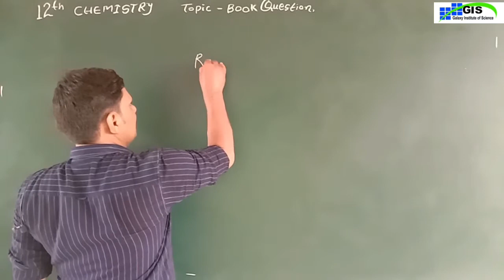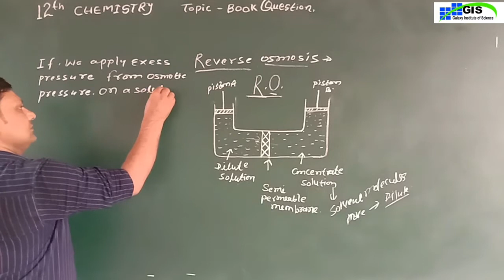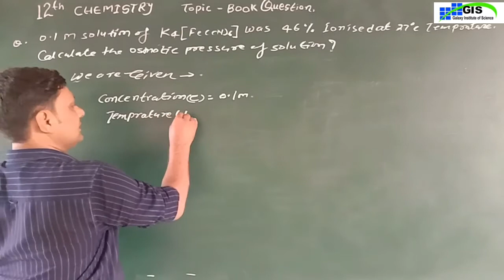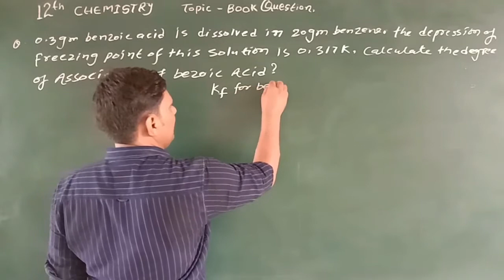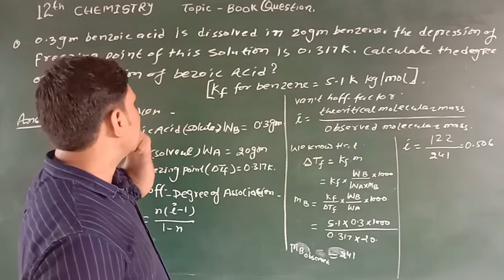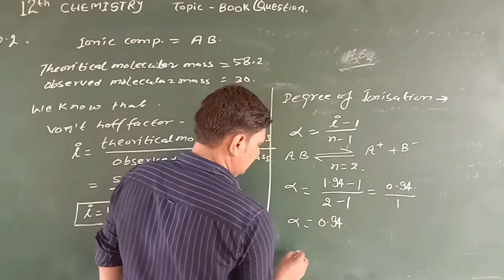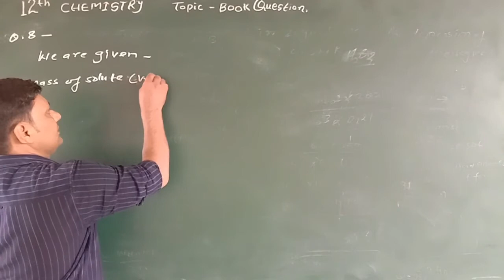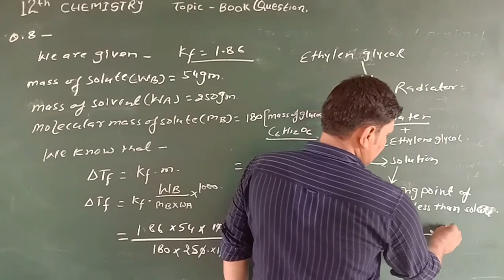12th CHEMISTRY Chapter-2nd | Book Questions | Solution | Part-16 | ENGLISH MEDIUM | RBSE NCERT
GALAXY ACADEMY KATHUMAR GIS KATHUMAR
12th CHEMISTRY Chapter-2nd | Book Questions | Solution | Part-16 | ENGLISH MEDIUM | RBSE NCERT